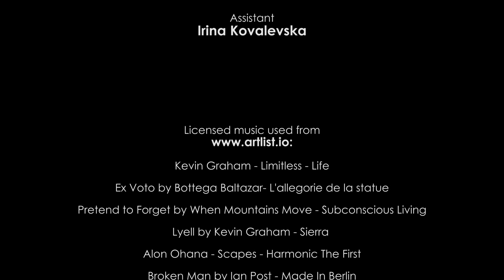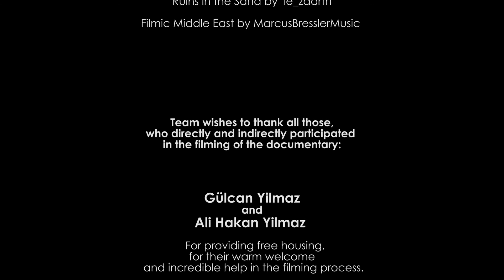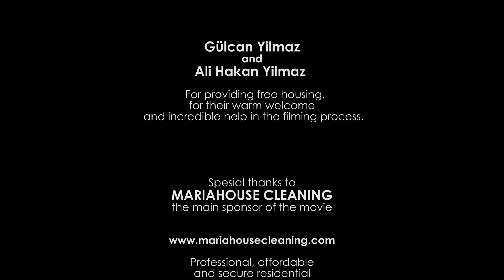Incredible Turkey in Ultra HD Around the World Travel Film 2017 Episode 2